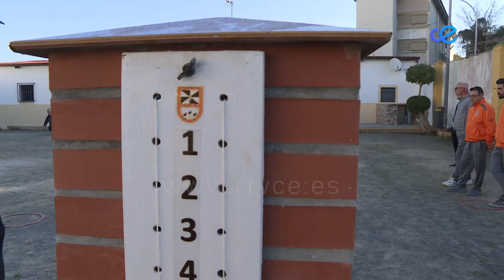Campeonato de España masculino, en la explanada de Juan Carlos I y con la llegada de 'LaLigaSports'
La Federación de Petanca de Ceuta ya se encuentra inmersa en la preparación de su evento más destacado esta temporada: el campeonato de españa de tripletas masculino de segunda categoria que se celebrará del 3 al 5 de septiembre en nuestra ciudad y para el que ya se ha confirmado la llegada de unas 200 personas